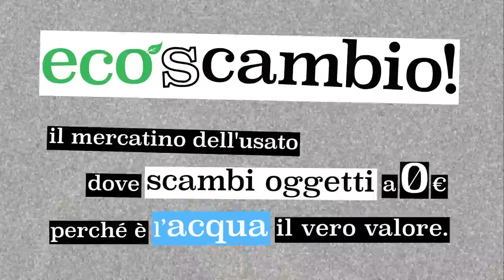Ecoscambio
il mercatino dove scambi oggetti a zero Euro, perchè l'acqua è il vero valore